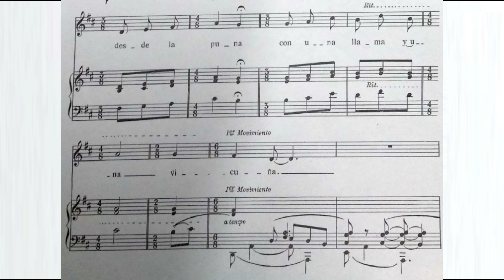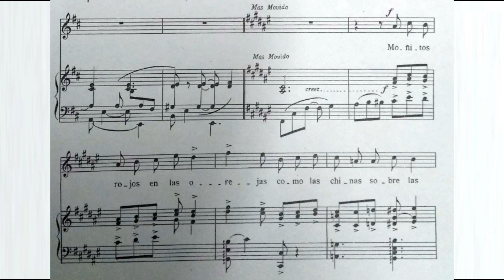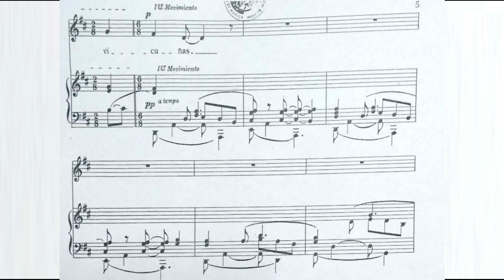"Canto del Arriero" - Celia Torrá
Celia Tomasa Torrá (Concepción del Uruguay, Entre Ríos, Argentina, 18 de septiembre de 1884 – Buenos Aires, Argentina, 16 de diciembre de 1962) fue una violinista, pianista, compositora, concertista, docente, directora de orquestas y coros argentina, y la primera mujer en usar la batuta en el Teatro Colón.

🎻𝓥𝓲𝓸𝓵í𝓷
🎻𝓒𝓮𝓵𝓵𝓸
🎼𝓐𝓻𝓻𝓮𝓰𝓵𝓸𝓼
🎼𝓒𝓸𝓶𝓹𝓸𝓼𝓲𝓬𝓲𝓸𝓷𝓮𝓼
🎶𝓘𝓷𝓽𝓮𝓻𝓹𝓻𝓮𝓽𝓪𝓬𝓲𝓸𝓷𝓮𝓼
👇👇𝓘𝓷𝓯𝓸👇👇